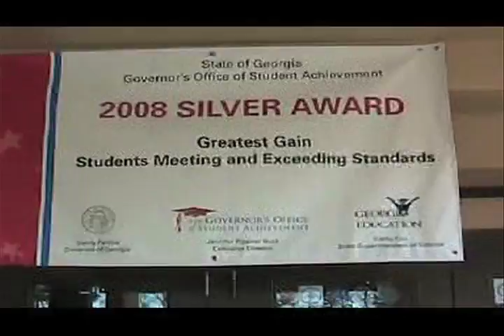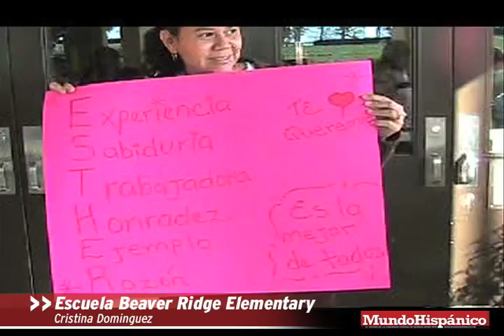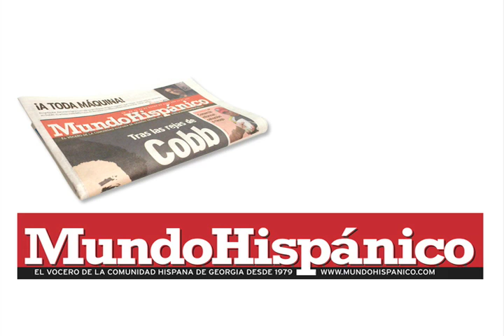Protesta en escuela de Norcross por salida de directora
Docente hispana alega que recibió presiones para renunciar; mientras que las autoridades escolares lo niegan. Varios padres de familia exigen su restitución.